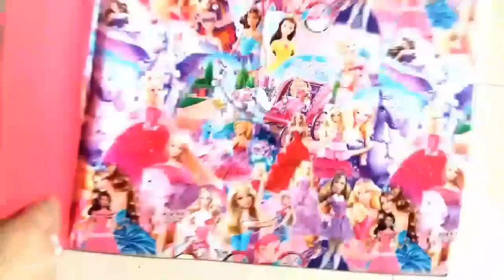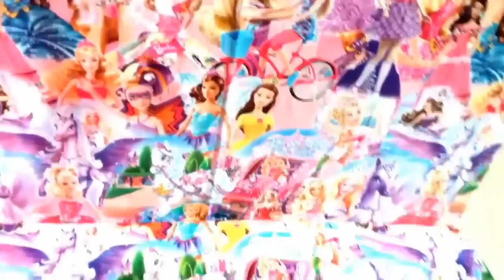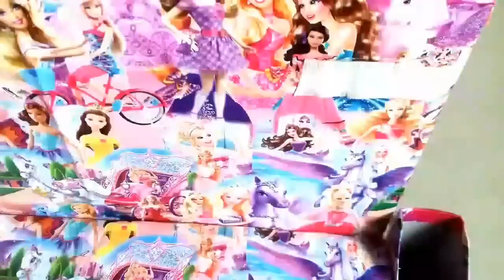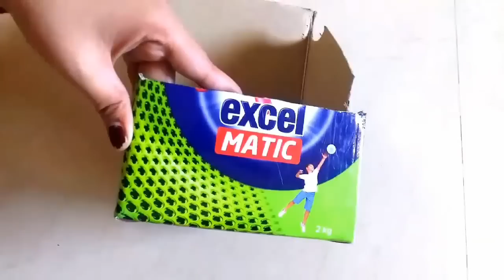Best out of waste | 7 DIY -AMAZING way to reuse Cardbord |Useful DIY art and craft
Best out of waste Cardbord craft idea |Handmade craft project idea by mima easy art design